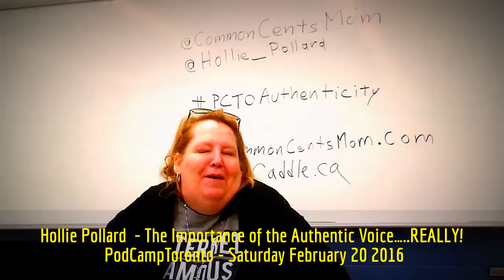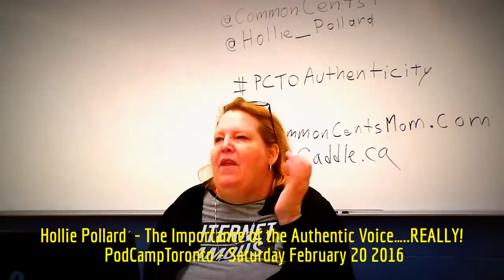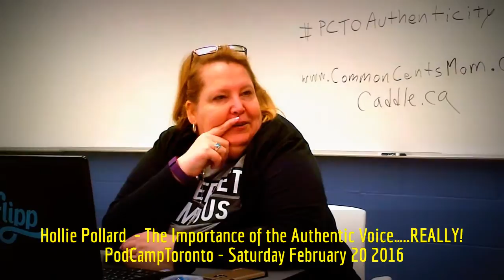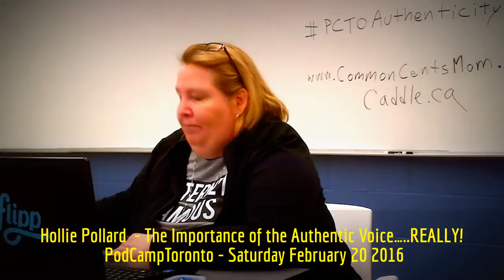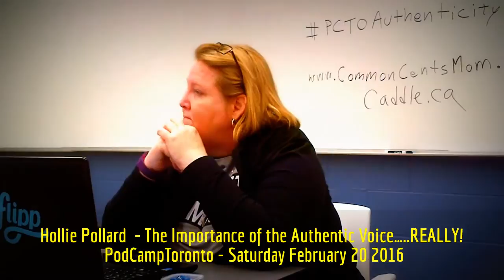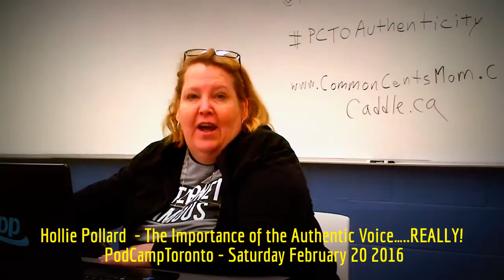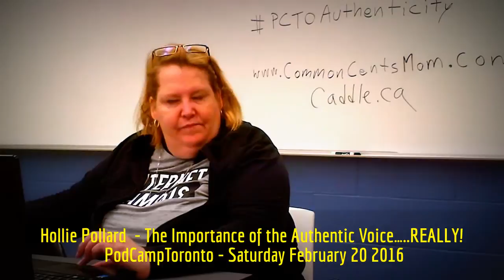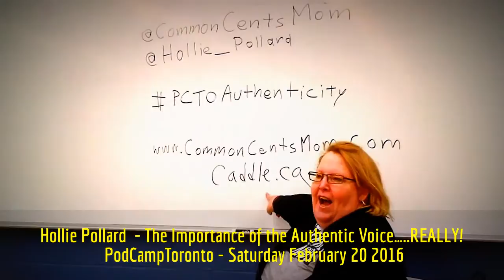HiMY SYeD - Hollie Pollard, The Importance of the Authentic Voice REALLY!, PodCampToronto, 2/20/2016